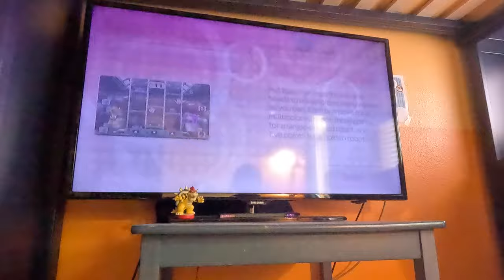(Updated) Wii Party U - Dojo Domination (Beginner 2nd Try, 4K60fps)